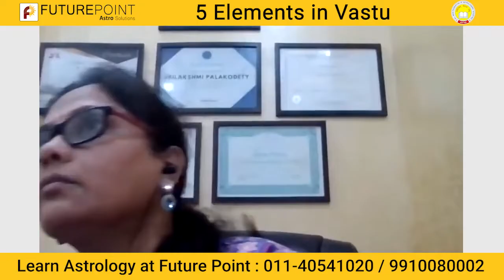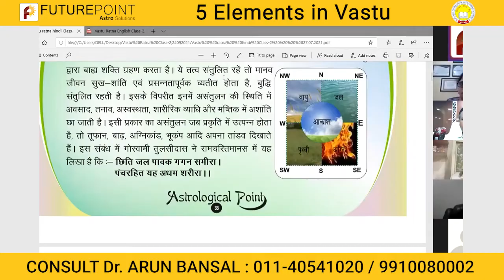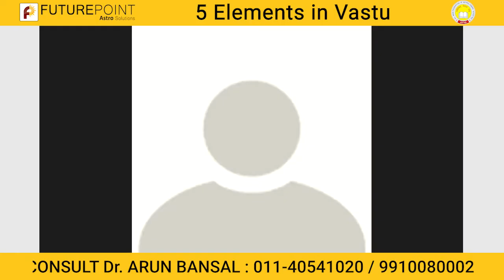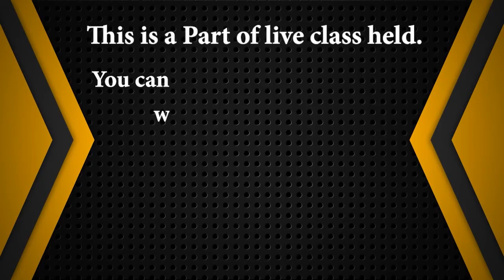Learn Vastu Ratna Course Online | By Mr. Pramod Sinha | Future Point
Vastu Ratna course is curated for students who have a knack for Vastu Shastra and its acclaimed branches.